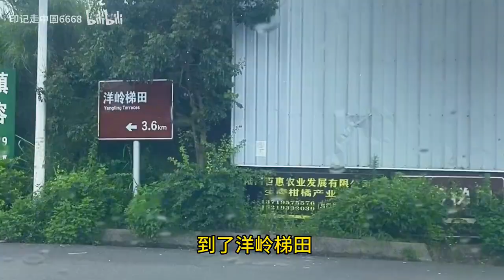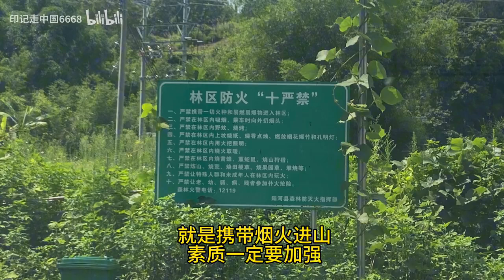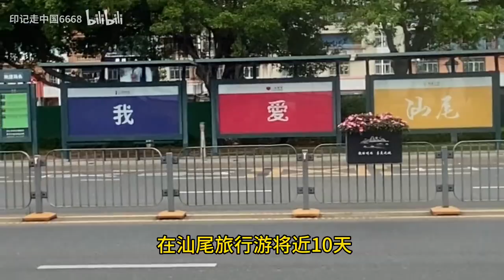中国广东省汕尾旅行的最后一个下辖行政区陆河县..被大山环抱风景很好.县城没有那么繁华没有过多的商业化！自然环境空气是真好！